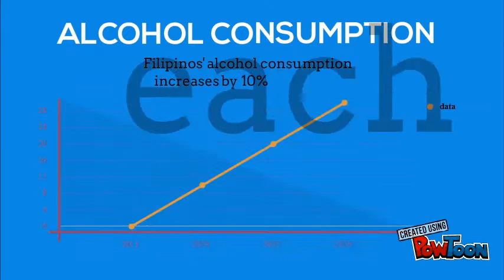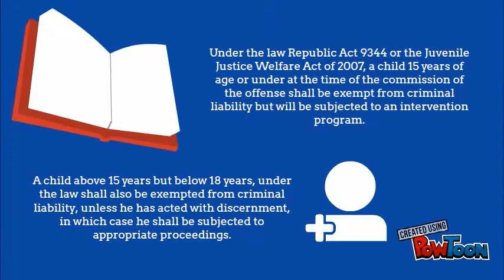ALCOHOLISM BC327 REQUIREMENT